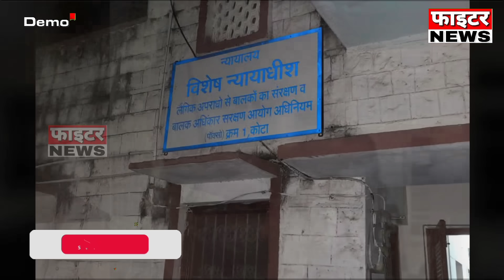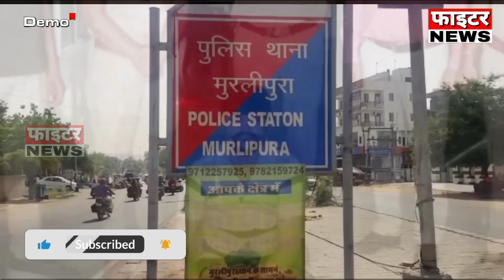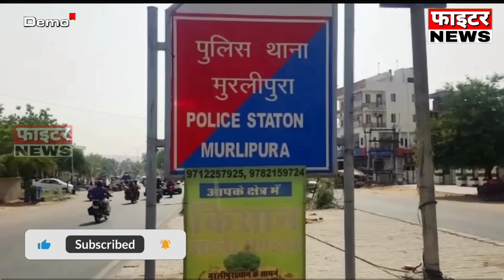14 जुलाई : राजस्थान की दोपहर 3:15 बजे की 10 बड़ी खबरे। Fighter News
Fighter News

About This Video :

14 जुलाई : राजस्थान की दोपहर 3:15 बजे की 10 बड़ी खबरे।